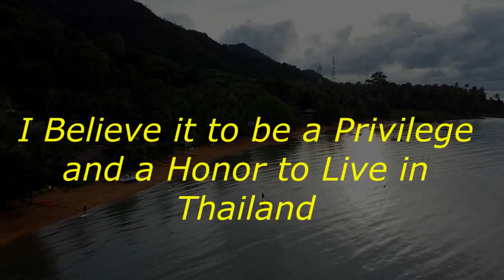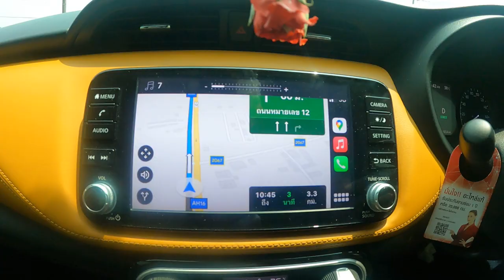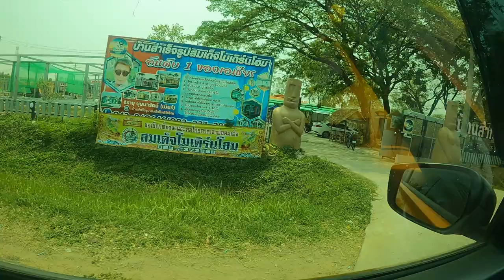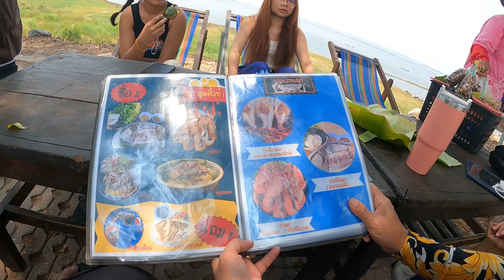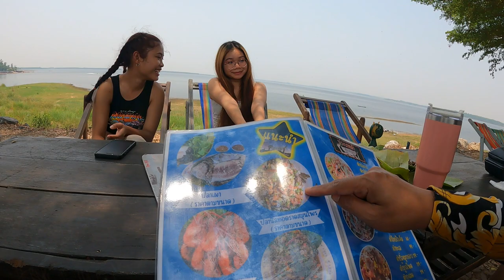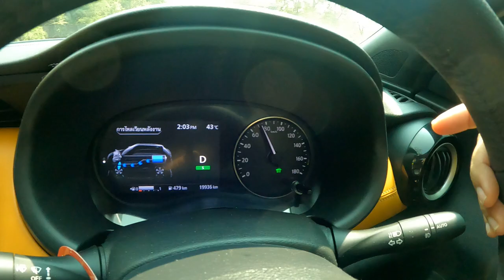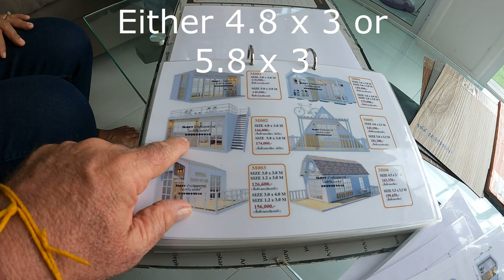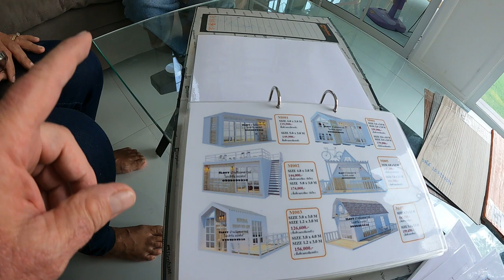Thailand knock down Houses and Lunch with Family